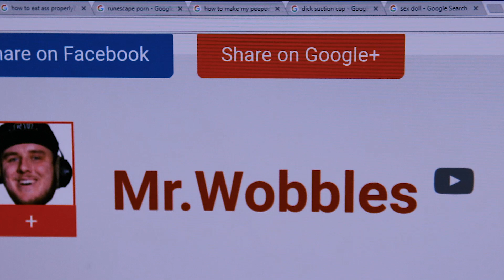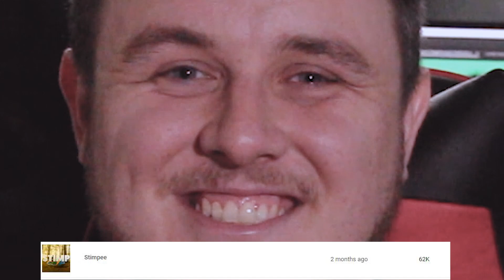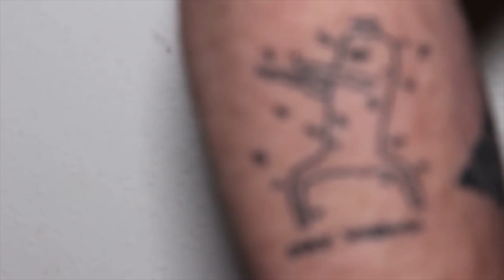75k QNA SPECIAL EXTRAVAGANZA!?!?!?!?!?!?!?!?!?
PO ► 5267 Warner Avenue #125, Huntington Beach, California, 92647
Everyone who sends me mail will be featured in mail videos, I've always wanted to do them and If i get enough mail I might be able to actually make something funny out of it!?!?!
Studio Art Done by @jessejart on Instagram